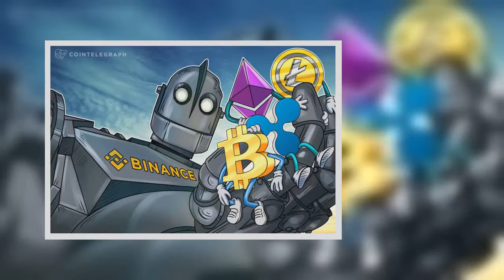World’s Largest Crypto Exchange Sees Exponential Growth Despite Market Lows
The largest cryptocurrency exchange in the world by trading volume, Binance, continues to see explosive growth in spite of price reductions across the market earlier this week.The company added 240,000 users in just one hour on Wednesday Jan.10, surpassing all previous growth records.Binance’s record growth this week is taking place in spite of drops across the markets, and negative comments from traditional investment moguls like Warren Buffet.In response to Buffet’s pessimistic comments on the crypto market, Binance CEO Zhao Changpeng told Bloomberg in an interview Jan.11: “Warren Buffett is a guy I truly respect from an investment point of view.But I do not think he understands cryptocurrencies at all.It is what it is.I still respect him in other parts of his expertise.But I think on cryptocurrencies he’s making a big mistake.”Zhao himself is even surprised by Binance’s growth, saying in the interview that the company had not expected the explosive numbers Wednesday.The company has hosted almost $5 bln in cryptocurrency trades in the past 24 hours to press time.The exchange temporarily closed new registrations last week while undergoing an update to allow for higher volumes, and has since re-opened them to limited numbers.Other industry insiders see the Binance success as a general sign of growth in the market, and increasing adoption.Gregory Van den Bergh, co-founder and CEO of MiCai, a Blockchain based wealth management firm, told Cointelegraph: “We are just at the early stage of the crypto adoption curve.Binance and other crypto exchanges are still serving the crypto early adopters.The next phase of adoption will come from the  30 tln dollars that is currently actively managed on behalf of high net worth individuals across the globe.”Bitcoin continues trading lower on the day, however.At press time, the average price among exchanges was $14,123, up almost four percent on the day.